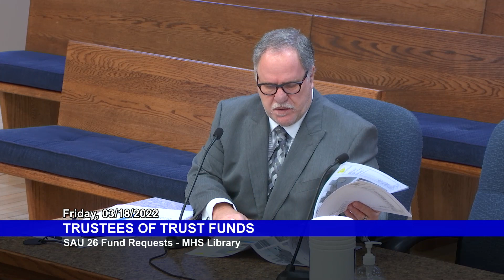Trustees of Trust Funds: March 18, 2022